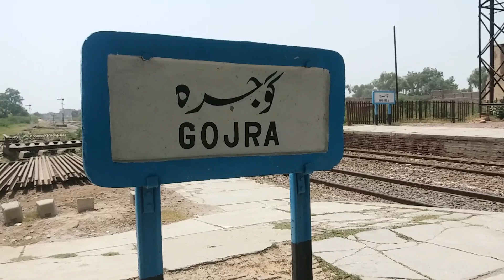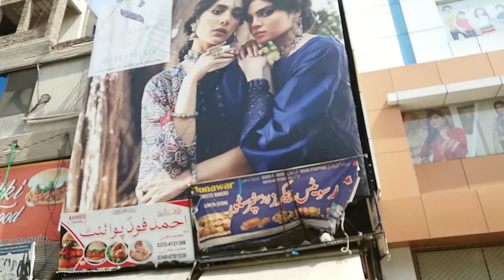Gojra شہر ka kiya visit || Gojra Tour || Complete Vlog 2021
city that has given the largest number of hockey players to Pakistan’s national teams is Gojra, a tiny tehsil of district Toba Tek Singh, Faisalabad division. Even the tehsil status was given to it only in 1982. Before that it was often referred to as an agricultural village.
Gojra City Pakistan Tour 2021